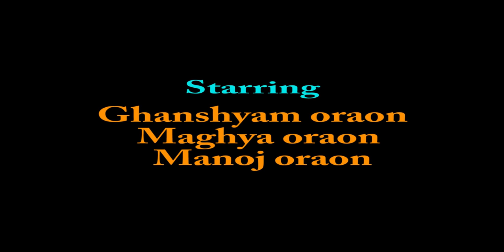JANTA DRBAR, Kurukh Short Movie,ST LAKRA FILM,New Release 2020 full HD video